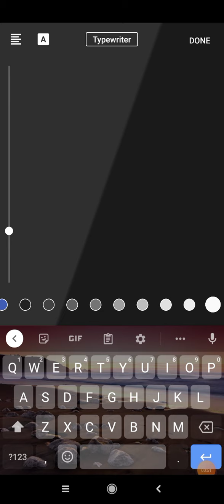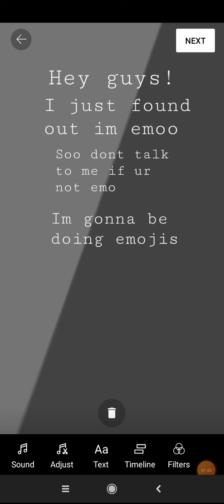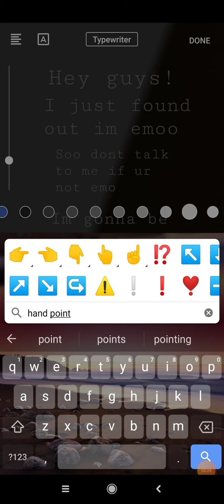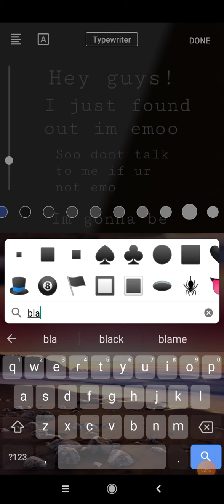when I see fake edits and me think I wanna do one too:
emo🔫😒